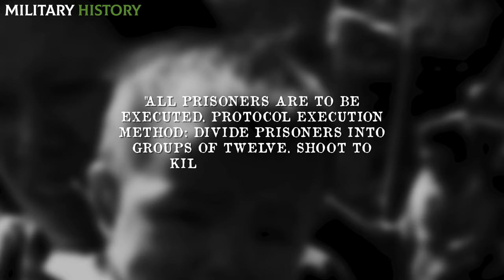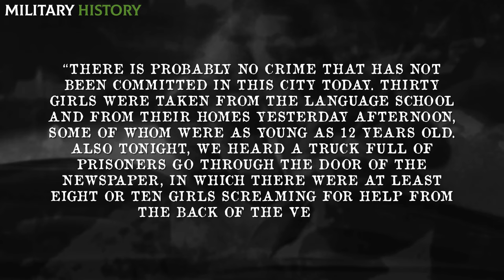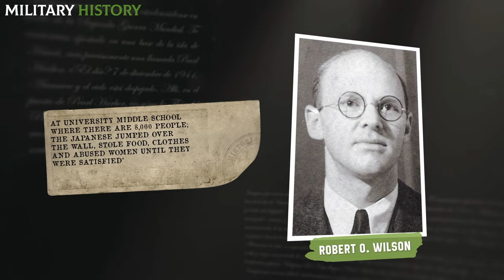The MASSIVE VIOL4TIONS in the Nanking MASS4CRE!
The orders were clear: "Exterminate all the prisoners." With this blunt phrase, on December 13, 1937, the Japanese Imperial Army began one of the cruelest m4ssacres in history in the Chinese city of Nanking. This event occurred within the framework of a war between China and Japan known as the Second Sino-Japanese War, which began two years before World War II, and is considered the most terrible war crime of the century.

Do you want to know other brutal mass4cres that surprised the world? I leave you here! 👇